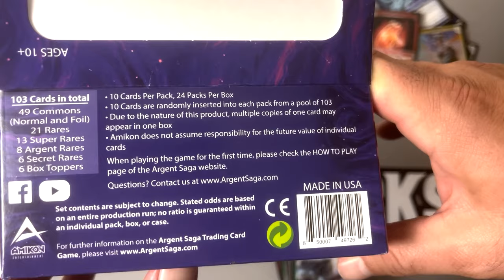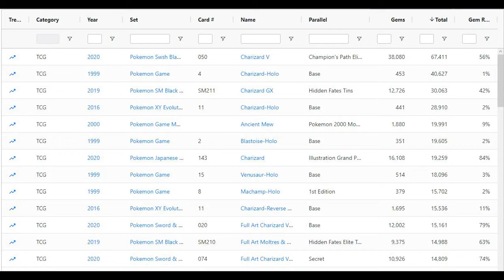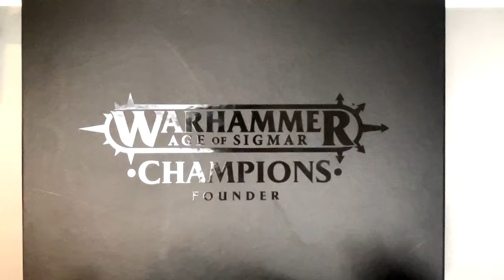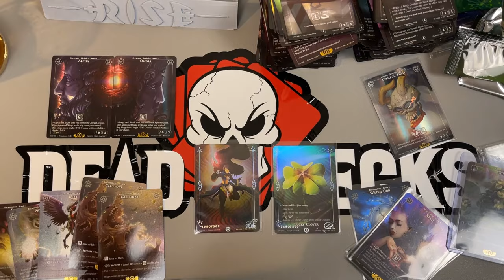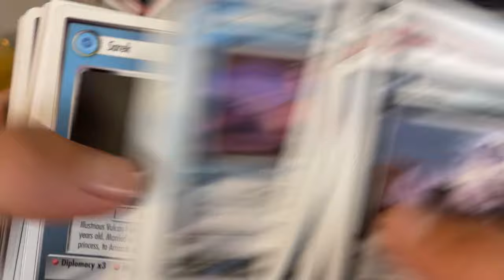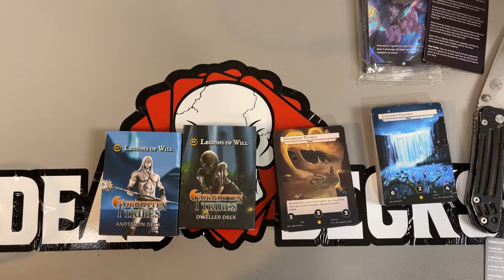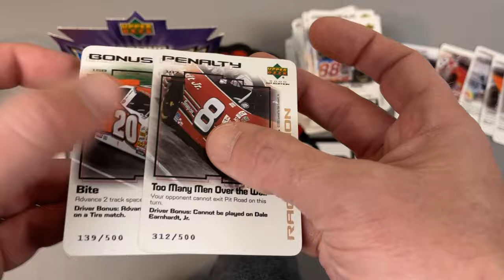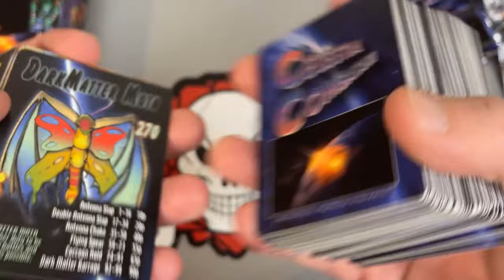Good Enough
Take that @MrBeast